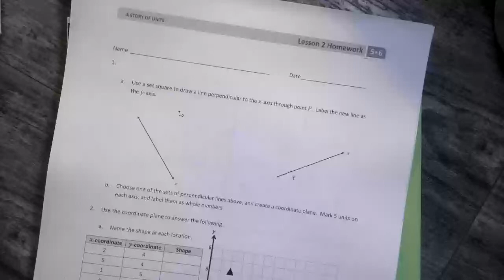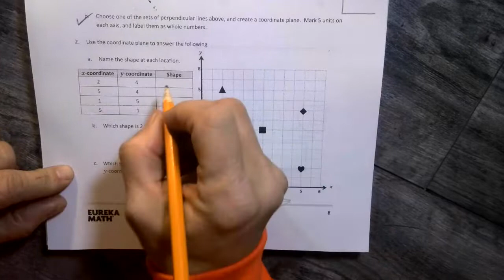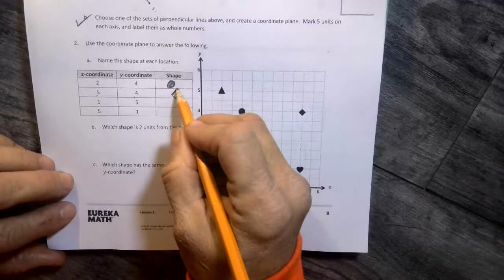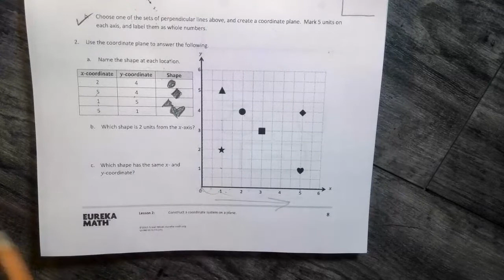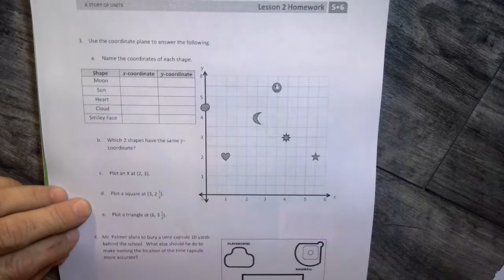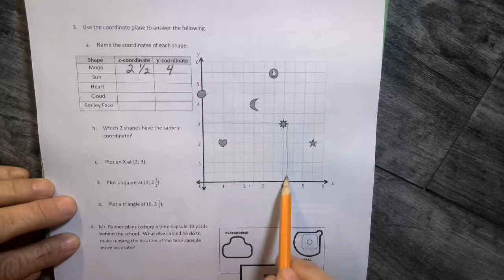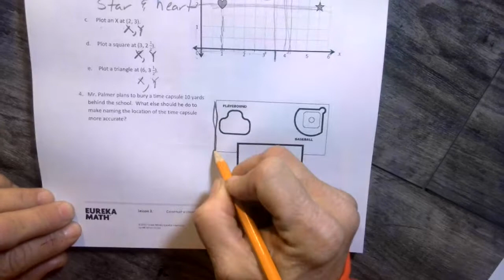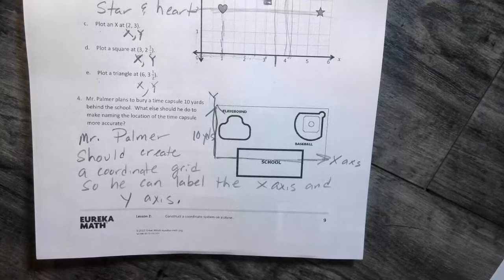Grade 5 Module 6 Lesson 2 Homework Tutor Complete Homework Demonstrated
Need help with 5th grade Eureka math homework? Watch the video to watch how to solve the homework problems from Grade 5 Module 6 Lesson 2.